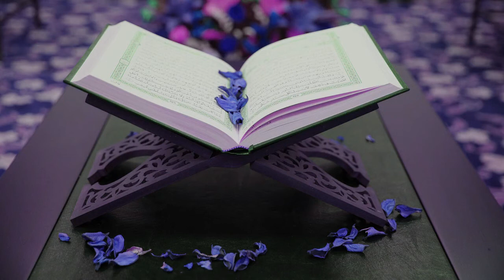Surah Al-Saba (Sheba) Full - سورة ســَبَأ - Fast Clear Quran Recitation - Surah 34 Part No. 22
Surah Al-Saba (Sheba) سورة ســَبَأ -has 54 verses and is the 34th Surah from the 22nd Part of the Holy book of Islam - the Quran - the revelation from Allah to Prophet Muhammed (pbuH) over a period of 23 years !!

IT is the TRUTH.

As not even one verse of the Holy Quran can be refuted.

The divine guide to humanity in all aspects of life.

The Holy Quran is divided into 114 Chapters

 and each Chapter consists of individual verses.

The Chapters (called Surah in Arabic) are of varying lengths, some consisting of a few lines while others run for many pages.

 The text of the Holy Quran has remained unchanged over the past 1500 years.

The millions of copies of the Quran circulating in the world today are all identical down to a single letter.

 And this is not strange since God says in the Holy Quran that He Himself will guard this book:

“Surely it is We Who have revealed the Exposition, and surely it is We Who are its guardians” (15:10)